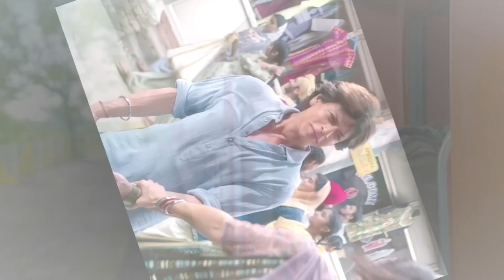Dunki movie public review Saruk khan movie tapse panu Box office collection hit & flop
dunki movie
box office collection
public review
hit & flop